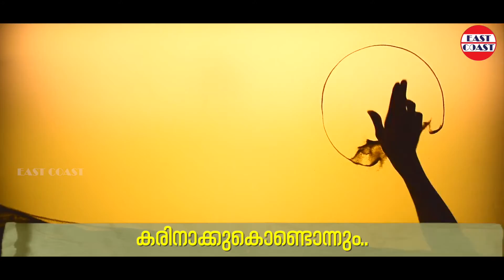Vazhakkula Kavitha with Lyrics | വാഴക്കുല | Sand Art | Changampuzha Kavitha | Malayalam Kavithakal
Produly Presenting you latest Malayalam Sand Art- Music video of famous poem  'Vazhakkula'  legendary poet Changampuzha Krishna Pillai. The music for the song was composed by Santhosh Varma and sung by winners of 'East Coast - Naleyude Pattukar- 2020 Music Contest,  Aaron S George, Anjali Theertha, Vandana Sankar & Nidhi M Nair. '

മഴ വന്ന കാലത്ത് മലയപ്പുലയന്‍ തന്റെ മാടത്തിന്റെ മുറ്റത്ത് നട്ട വാഴ, ജന്മിയുടെ ആജ്ഞപ്രകാരം അയാള്‍ക്ക് കാഴ്ചയായി കൊടുക്കേണ്ടി വരുന്ന അയാളുടെ നിസ്സഹായതയാണ് കവിതയുടെ ഇതിവൃത്തം. വഴ പതിയെ മുളച്ചുവരുമ്പോള്‍ അത് പഴമായി മാറുന്ന കാലത്തെ സ്വപ്നം കണ്ടിരിക്കുന്ന കുട്ടികളുടെ നിഷ്കളങ്കമായ ആഗ്രഹത്തിനെ നിഷ്കരുണം ഭേദിക്കുകയാണ് ജന്മിയുടെ ആജ്ഞ.

ജന്മി കുടിയന്‍ വ്യവസ്ഥയുടെ കാലത്ത് ചങ്ങമ്പുഴ നിസ്സഹായരോട് തന്റെ അനുഭാവം പ്രകടിപ്പിച്ചത് ഈ കവിതയിലൂടെയാണ് ഒരു കഥ മുഴുവന്‍ ദൃശ്യമെന്നോണം ആ വരികളില്‍ നമുക്ക് കാണാം.

🎝 Song Details 🎝

Song : Vazhakkula
Album : Changampuzha Kavithakal Vol-1
Singers : Aaron S George, Anjali Theertha, Vandana Sankar & Nidhi M Nair
Lyrics : Changampuzha Krishna Pillai

Sand Artist : Noufal Kundoor
Models : Vandana B Shankar, Nidhi M Nair

Directed by  : Vijayan East Coast

Art : Bijith
Camera : Shyju Moolakkada

Vazhakkula
Changampuzha Kavithakal

|| ANTI-PIRACY WARNING ||